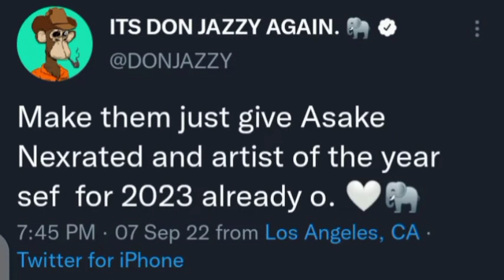Don Jazzy & Olamide Reacts to Asake's New Song Titled “Organise".... Baddo Nation 🙌🙌